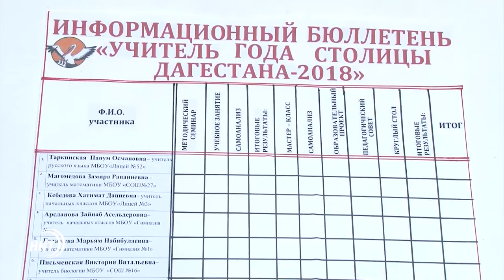Учитель года 2018